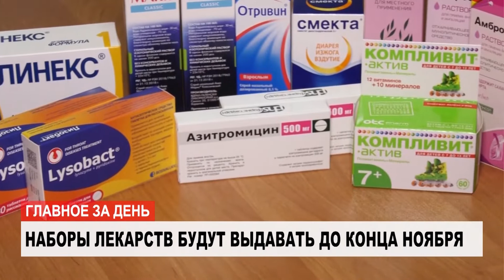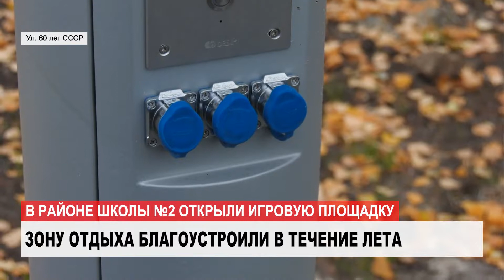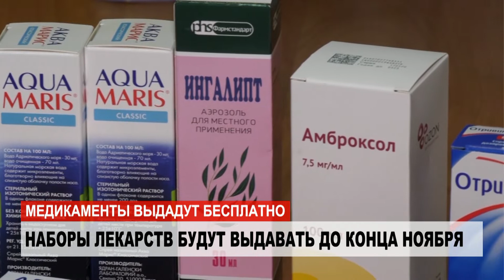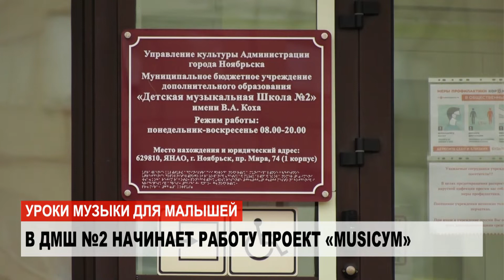НОВОСТИ от 30.09.2021 с Наталией Кузнецовой